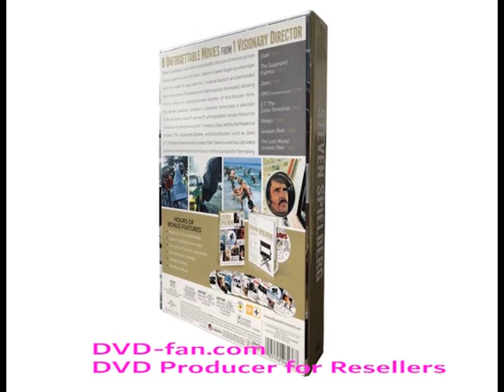May 17th,Updated/ New DVDs updated today,welcome Amazon/eBay sellers to check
Latest DVDs with low price and high quality. Every day，DVDs are updated. You can resell on eBay or Amazon. also, you can open a DVD store. Check the site about the videos.